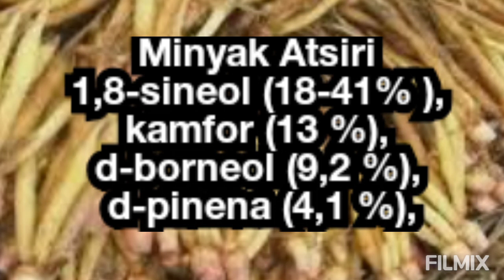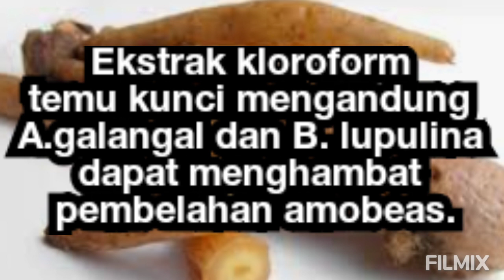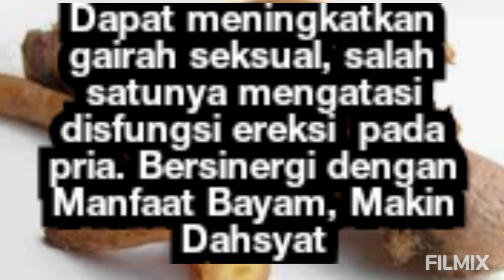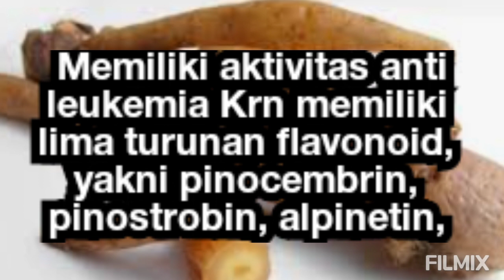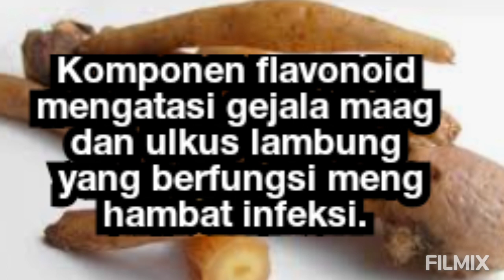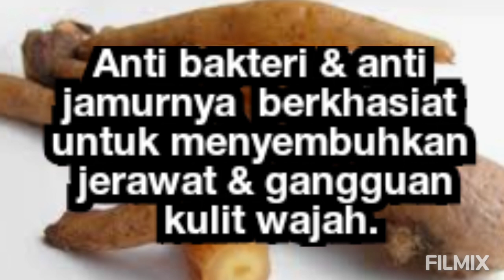Temu Kunci Obat Kuat Alami. Tingkatkan Kualitas Sperma, obat batuk kering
Temu Kunci
Bumbu Dapur
Sinergy
Bayam
Makin Dahsyat
 Dalam 100 gram mengandung
Air 12 gram
Protein 20 gram
Nitrogen 3,2 gram
Gula 12 gram
Zat larut 80 persen etanol 52 gram
Zat larut air 21 gram
Abu 6 gram

Manfaat temu kunci untuk

Membantu Pengobatan Pasien HIV
Amoeba Entamoeba histolytica menyebabkan infeksi yang disebut Amoebiasis penyebab diare kronis dan akut pada pasien HIV.

Ramuan yang dibuat dengan bahan ini sering digunakan untuk mengobati penyakit ini dengan cara alami. Karena ekstrak kloroform dari temu kunci A.galangal dan B. lupulina di dalam temu kunci dapat membantu menghambat pembelahan amobeas.

Meredakan batuk kering
 Hal ini karena temu kunci memiliki senyawa yang bersifat antiinflamasi, sehingga dapat membantu meredakan radang dan bengkak pada tenggorokan.

Selain itu, kandungan antioksidan pada temu kunci juga dapat meningkatkan imunitas tubuh sehingga dapat membantu proses pemulihan.

Meningkatkan kualitas sperma
 Hal ini diperoleh karena kandungan antioksidan pada temu kunci berperan dalam melindungi kerusakan jaringan testis yang merupakan tempat memproduksi sperma.

Peningkat gairah seksual
Di Thailand, khasiat temu kunci juga dipercaya memiliki efek afrodisiak. Afrodisiak adalah zat tertentu yang dapat meningkatkan gairah seksual, salah satunya adalah mengatasi disfungsi ereksi yang terjadi pada pria sehingga memengaruhi tingkat kesuburannya.

Manfaat temu kunci dalam menangkal radikal bebas berasal dari kandungan senyawa flavonoid-nya. Senyawa ini memiliki aktivitas antioksidan yang kuat sehingga dapat mencegah kerusakan akibat radikal bebas.

Mencegah kanker payudara
penelitian menunjukkan bahwa kandungan senyawa panduratin A pada temu kunci mampu menghambat pertumbuhan sel kanker, termasuk sel kanker payudara.

Mengobati Leukimia
Rimpang temu kunci memiliki aktivitas antileukemia dan memiliki lima turunan flavonoid, yaitu pinocembrin, pinostrobin, alpinetin, pinocembrin, boesenbergin dan cardamonin yang dapat menghambat pertumbuhan sel kanker.

Menjaga kesehatan pencernaan
Kandungan senyawa polifenol pada temu kunci bermanfaat dalam mendorong pertumbuhan bakteri baik dan menghambat pertumbuhan bakteri jahat di usus.

Selain polifenol, kandungan minyak atsiri pada temu kunci juga diyakini memiliki sifat antibakteri sehingga mampu menghambat perkembangan bakteri Escherichia coli (E. coli), yaitu salah satu bakteri penyebab diare. Meski demikian, penelitian lebih lanjut masih diperlukan.

Mencegah maag
 Komponen flavonoid dalam temu kunci dapat mengatasi gejala maag dan ulkus lambung dengan berfungsi sebagai obat alami yang menghambat infeksi.
Untuk mendapatkan manfaat ini, Anda bisa mengonsumsi minyak ekstrak akar temu kunci.

Mencegah Obesitas
Herbal ini juga ampuh mengatasi obesitas. Dengan membantu memulihkan metabolisme dan mengembalikan berat badan ideal. Tentunya perlu Anda barengi dengan pola makan sehat dan olahraga.

Antiperadangan
Panduratin A juga memiliki efek antiperadangan sehingga tubuh tidak rentan mengalami peradangan. Untuk itu, jamu temu kunci sering dikonsumsi untuk meredakan batuk dan mempercepat penyembuhan sariawan.

Antibakteri
Menurut sebuah jurnal, minyak atsiri yang terdapat pada temu kunci dapat membunuh mikroba merugikan, seperti Entamoeba coli, Staphylococcus aureus, dan Candida albicans. Perasan temu kunci juga memiliki daya analgetik dan antipiretik.

Mencegah gigi berlubang
Di dalam mulut terdapat bakteri alami, yakni Streptococcus mutans dan Lactobacillus yang jika jumlahnya berlebihan bisa menyebabkan karies dan gigi berlubang.
Untuk mengatasinya, Anda bisa mengonsumsi temu kunci sebagai obat kumur atau dicampur pasta gigi. Ini karena kandungan senyawa aktif di dalamnya ampuh untuk melawan racun dan bakteri.

Mengatasi Jerawat dan Noda Wajah
Kandungan anti bakteri dan anti jamur pada herbal ini juga berkhasiat untuk menyembuhkan jerawat maupun gangguan kulit wajah. Termasuk untuk menghilangkan flek atau noda hitam pada wajah.

Tumbuk temu kunci hingga halus sebagai masker wajah. Agar lebih efektif tak ada salahnya mencampurkan dengan mentimun agar terasa lebih dingin. Lakukan secara rutin agar hasilnya lebih cepat.

Menyembuhkan Luka
Sejumlah penelitian terhadap hewan percobaan membuktikan efektivitas manfaat temu kunci ini dalam mengobati luka.

Untuk menggunakannya juga cukup mudah. Tinggal mengupas temu kunci dan menumbuknya. Anda bisa langsung menempelkan rimpangnya pada luka. Anda juga bisa merebusnya dan menggunakan airnya untuk membersihkan dan menyembuhkan luka

Cara Meramu Jamu Temu Kunci
1 liter air
4 ruas temu kunci
1 ruas jahe dan kunyit
4 ruas kencur
4 batang serai
1 batang kayu manis
5 lembar daun sirih
250 gram gula jawa
25 gram asam jawa.
Cara membuat:
Blender temu kunci, jahe, kunyit, dan kencur
Campur semua bahan di panci, kemudian panaskan hingga mendidih
Matikan kompor, biarkan dingin, kemudian saring.